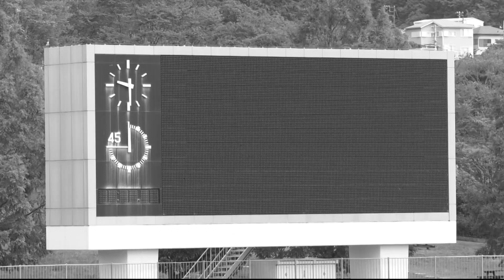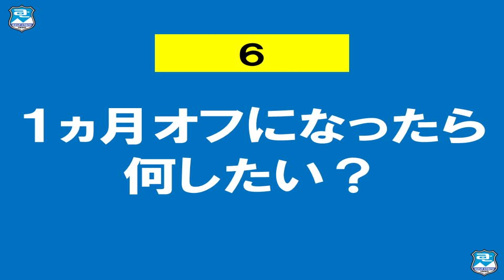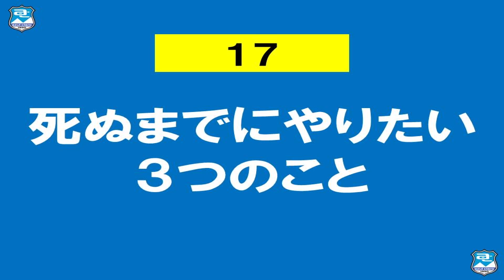全力アスル#37 大友竜輔選手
37回目は大友竜輔選手をご紹介します。

【放送】
「全力アスル」は第1・3金曜のレギュラーコーナーです。